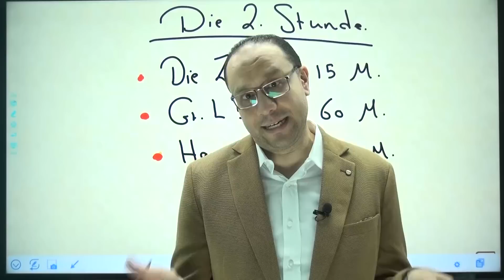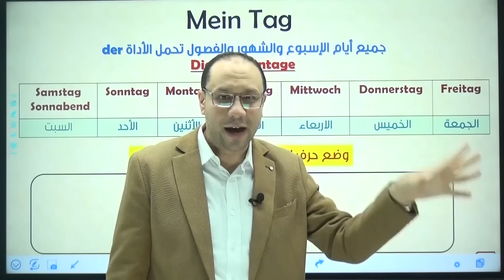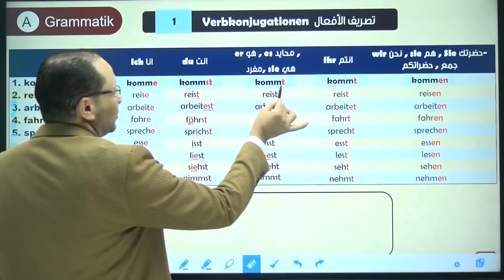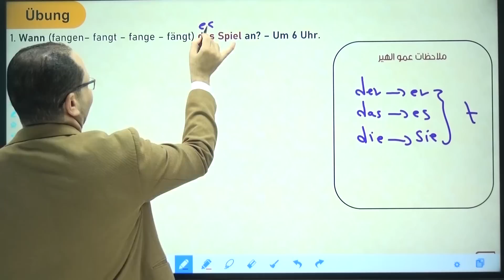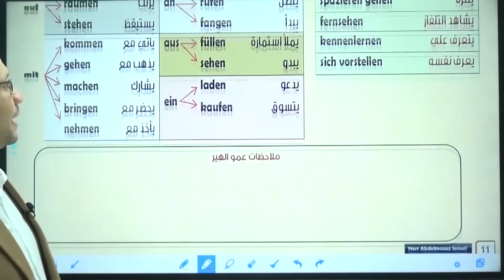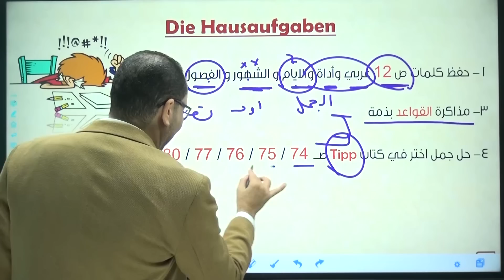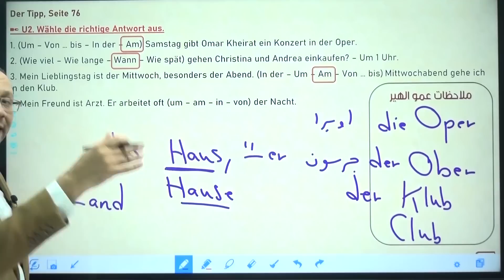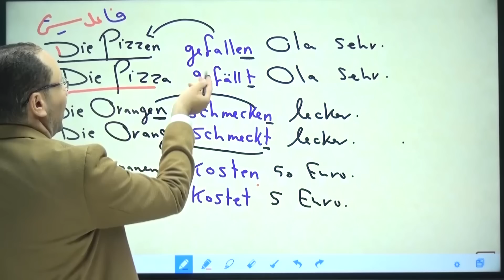المحاضرة الثانية للصف الثاني الثانوي الترم الأول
يقدم هير عبد المعز
استاذ اللغة الألمانية في مصر والمعلم المثالي
منهج الصف الثاني الثانوي كامل علي اليوتيوب اسبوعيا
لمزيد من التفاصيل تواصل معنا علي رسائل الصفحة:
 نزول مسابقة عبارة عن ٣ اسئلة للصف الثاني الثانوي واسرع طالب يقوم بالاجابة عنهم له جائزة مالية، يلا مستنيين ايه اعملوا انضمام للجروب في اسرع وقت